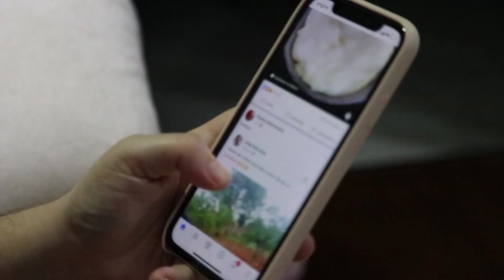Ayesha akram and Rambo viral video _ Ayesha akram viral _ Ayesha akram viral video todya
Ayesha akram and Rambo viral video _ Ayesha akram viral video _ Ayesha akram tiktok _ Ayesha akram and Rambo